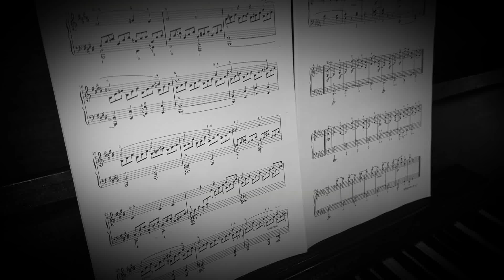Te dua Sagapo intro by Beking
I' NOT PIANIST